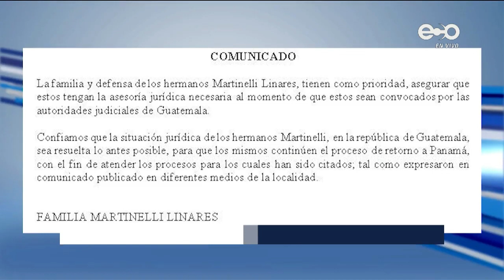Capturan a dos hijos del expresidente Martinelli en Aeropuerto La Aurora de Guatemala | ECO News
Ciudad de Guatemala, Guatemala | AFP | lunes 6 de julio 2020

Guatemala capturó este lunes con fines de extradición a dos hijos del expresidente panameño Ricardo Martinelli (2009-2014), investigados en Estados Unidos por blanqueo de capitales, informó el Ministerio del Interior.

Luis Enrique y Ricardo Alberto Martinelli Linares, de 38 y 48 años, respectivamente, fueron detenidos en el Aeropuerto Internacional La Aurora, de la capital guatemalteca, cuando intentaban abordar un vuelo humanitario privado a su país, detalló el ministerio en un comunicado.

La detención fue ejecutada por una orden de captura provisional con fines de extradición a Estados Unidos por el delito de "conspiración para cometer lavado de dinero".

El ministerio no precisó cuándo ni cómo ingresaron al país los hermanos Martinelli.

Los detenidos alegaron tener inmunidad por ser diputados suplentes del Parlamento Centroamericano (Parlacen), con sede en Guatemala, para el periodos 2019 al 2024.

Ambos fueron trasladados a los tribunales de la capital para aclarar su situación.

Los hermanos Martinelli Linares están acusados en su país de cobrar sobornos millonarios de la constructora brasileña Odebrecht para facilitar trámites burocráticos para la construcción de una autopista y el saneamiento de la bahía de Panamá durante el gobierno de su padre.

Según las acusaciones, los hijos de Martinelli habrían recibido en distintas sociedades seis millones de dólares de Odebrecht entre 2009 y 2010. Posteriormente habrían cobrado cerca de 50 millones de dólares por otros servicios a la empresa brasileña.

En tanto, la Fiscalía de Panamá presentó cargos por blanqueo de capitales contra el expresidente Martinelli el pasado 2 de julio.

El expresidente panameño fue investigado por el caso conocido como New Business, en el que se indaga la compra de un grupo editorial, presuntamente con dinero público, durante su mandato.

Martinelli estuvo encarcelado de manera preventiva durante dos años tras ser extraditado en 2018 desde Estados Unidos para enfrentar cargos de espionaje durante su gobierno, de los cuales fue exonerado en 2019.

Martinelli ha sido mencionado en múltiples escándalos de corrupción durante su administración, de la que una docena de sus ministros han estado detenidos.